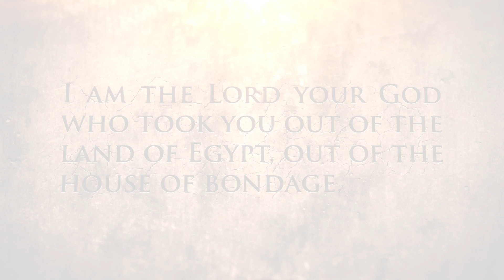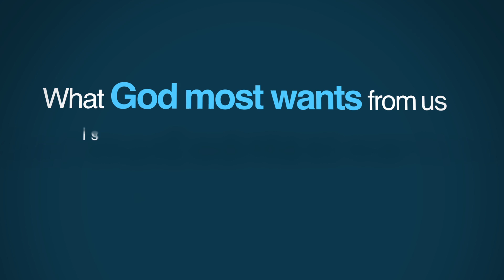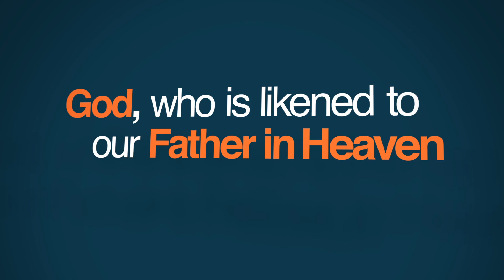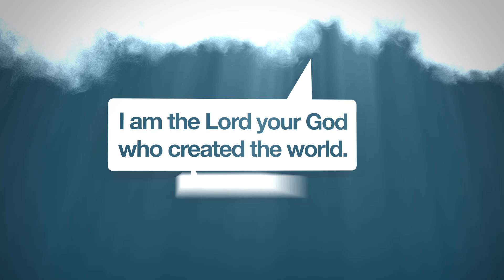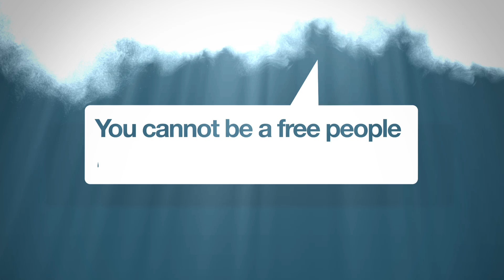1. I Am the Lord Your God | 5 Minute Video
God Wants Us to Be Free

Although the First Commandment ("I am the Lord your God") appears simple at first glance, it actually set into motion the most revolutionary idea in human history -- ethical monotheism, the belief that there is one God whose main wish is that people treat each other decently. Dennis Prager explains that without this commandment, the following nine mean little. With it, the Ten Commandments becomes world-changing.

Script:

What is the first of the Ten Commandments?

It might seem like an odd question, but it's not. Jews and Christians give different answers.  The reason is that what we know as "The Ten Commandments" is, in the original Hebrew, "The Ten Statements." And since the Hebrew is the original, we begin with the first statement, which all religions agree, is:  "I am the Lord your God who took you out of the land of Egypt, out of the house of bondage."  This statement is so important that none of the other commandments make sense without it.

First, it asserts that God is giving these commandments. Not Moses and not any other human being.   Second, God is the One who delivered you from slavery. Again, no human being did this, not even Moses. Therefore you have an obligation to me, God.   And what is that obligation? That you live by the following nine commandments.

This is the beginning of what is known as ethical monotheism, the greatest world-changing innovation of the Hebrew Bible.  It means two things.  Ethical monotheism means that the one God -- that's monotheism -- is the source of ethics, of morality. Morality, an objective code of right and wrong, does not emanate from human opinion; it emanates from God, and therefore transcends human opinion.   The other meaning of ethical monotheism is that what God most wants from us is that we treat other human beings morally. None of the Ten Commandments concern what humans must do "for" God; pre-Ten Commandments religions all believed that people must do a lot "for" their gods -- for example, feed them and even sacrifice people to them.

But now, thanks to the Ten Commandments, mankind learned that what God wants is that we be good to our fellow human beings. Even the commandments concerning not having false gods and not carrying God's name in vain are ultimately about morality.  The thing we can do "for" God is to treat all his other children decently. Every parent can relate to this. Parents -- or at least healthy parents -- have indescribable joy when they see their children act lovingly toward one another and indescribable pain when they see their children hurt one another. So, too, God, who is likened to our father in heaven, cares most about how we treat other human beings, all of whom are His children.

The third critical teaching of the First Statement -- "I am the Lord your God who took you of Egypt, out of the House of bondage" -- is the importance, and the meaning, of freedom.